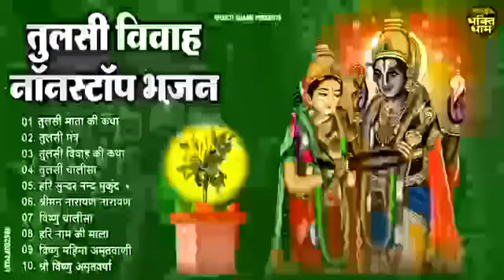तुलसी विवाह बधाई गीत | Tulsi Vivah Song 2024 | Ravi Raj | Tulsi ji ke bhajan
1. तुलसी माता की कथा 00:00
2. तुलसी मंत्र 18:04
3. तुलसी विवाह की कथा 29:48
4. तुलसी चालीसा 41:52
5. हरि सुन्दर नन्द मुकुंद 50:47
6. श्रीमन नारायण नारायण 57:02
7. विष्णु चालीसा 01:17:54
8. हरि नाम की माला 01:23:23
9. विष्णु महिमा अमृतवाणी 01:32:46
10. श्री विष्णु अमृतवर्षा 01:50:37

कार्तिक महीने के देव-उठनी एकादशी का दिन तुलसी विवाह के रूप में मनाया जाता है। जो मनुष्य  शालिग्राम  के साथ तुलसी का विवाह करेगा उसे इस लोक और परलोक में विपुल यश प्राप्त होगा। तुलसी विवाह के संबंध में कई कथाएं प्रचलित हैं। तुलसी विवाह की कथा का यह वीडियो तुलसी शालिग्राम विवाह की दो कहानियाँ प्रस्तुत करता है। पहली तुलसी विवाह की कहानी ननद-भाभी की है।  दूसरी तुलसी विवाह की कहानी रानी वृंदा की तुलसी में रूपांतरित होने की प्रसिद्ध कहानी है। आइए हम तुलसी शालिग्राम विवाह कथा देखते हैं और तुलसी से प्रार्थना करते हैं कि वे हमें आशीर्वाद दें जैसे कि उन्होंने तुलसी विवाह में अपने भक्त को आशीर्वाद दिया
Tulsi Vivah will be performed on 12 November, 2024. Tulsi Vivah can be performed once a year only on Dev Uthani ekadashi day. Tulsi Vivah is performed on Kartik maas Shukla Ekadashi. This video of Tulsi vivah ki katha presents two stories of Tulsi Shaligram vivah. The first Tulsi vivah ki kahani is about a lady and her sister in law. The second Tulsi vivah ki kahani is famous story of Queen Vrinda transforming into Tulsi. Let us watch Tulsi Shaligram marriage story and pray to Tulsi to bless us like she blessed her devotee in Tulsi Vivah ki kahani

Bhajan ,
 Bhajan song ,
 Hindi Bhajan ,
 Bhajan Hindi ,
 Bhajan Bhajan ,
 New Bhajan ,
 Hindi Bhakti Geet ,
 Bhajan India ,
 bhakti song ,
 तुलसी विवाह Special ,
 Tulsi Mata Ji Ke Bhajan ,
 नॉनस्टॉप तुलसी माता जी के भजन ,
 तुलसी माता जी के भजन ,
 tulsi vivavh special ,
 tulsi vivah song ,
 tulsi maata bhajan ,
 tulsi mata aarti ,
 bajan ,
 tulsi mata ke bhajan ,
 tulsi man ke bhajan ,
 tulsi mata ke gane ,
 tulsi ke gane ,
 tulsi ji ke bhajan ,
 tulsi aarti ,